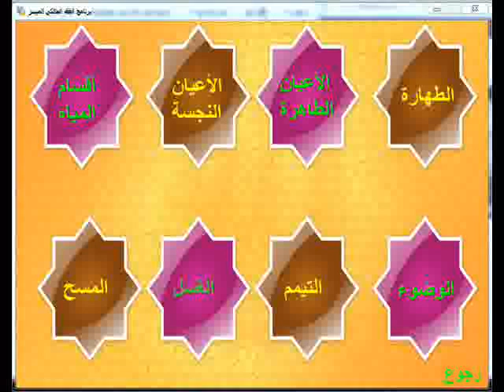SHARHIN LITTAFIN AHDARI - AHLARI 27